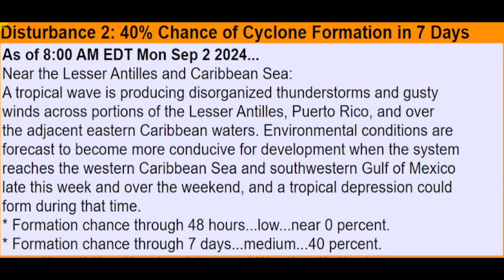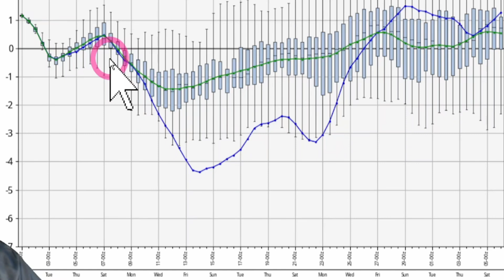Gulf Hurricane Update. Crazy Turn Is Back!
We have a few strong tropical waves coming. The 1st one could grow into a tropical storm by Jamaica and potentially become a major hurricane in the Gulf of Mexico. The 2nd one is not a threat, but the others after will be more threats into the Gulf of Mexico.
We also have a nice cold front coming that will make this storm dance and maybe stall.

00:00 What is happening
01:14 Latest tropical update
03:12 Ensemble trend
05:17 Latest model trend
08:10 Sea surface temperatures & next storm
09:13 Severe weather forecast
10:17 Cold front update
13:51 Special message